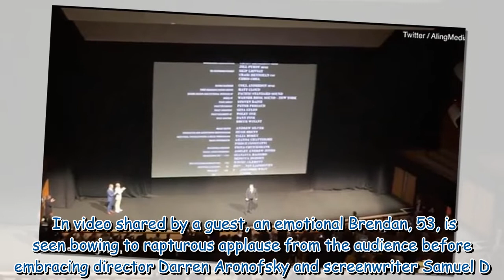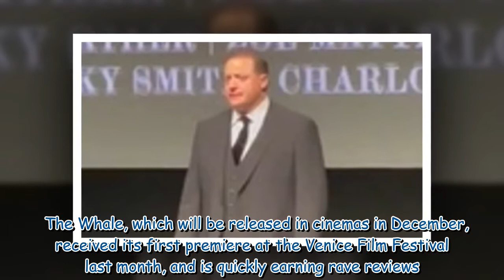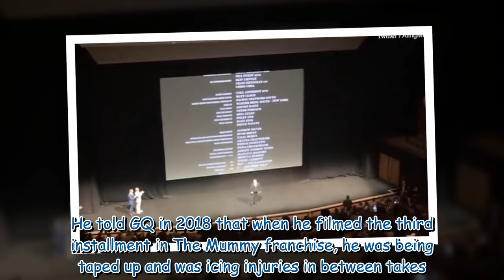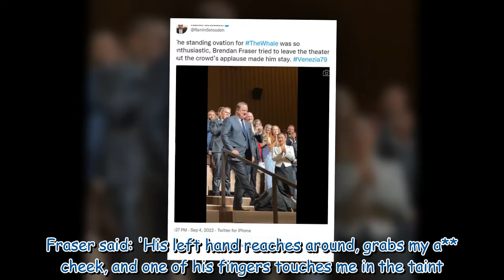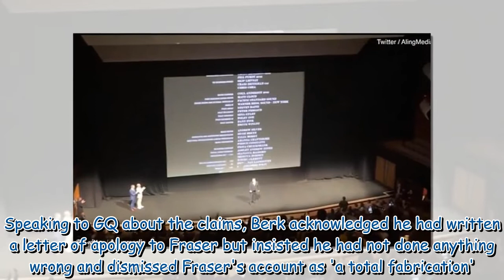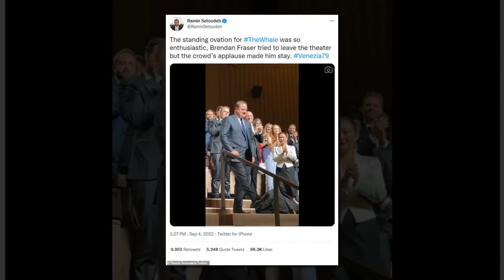Brendan Fraser in tears during five minute standing ovation at London screening of The Whale21 30642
Brendan Fraser in tears during five minute standing ovation at London screening of The Whale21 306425